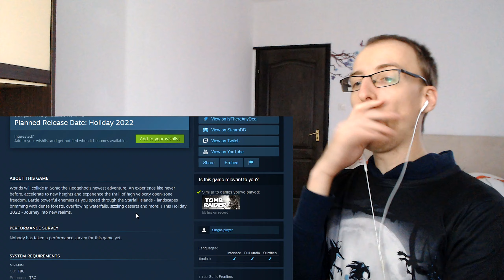ÚJ nyílt világú Sonic játék érkezik jövőre! | Reakció a "Sonic Frontiers - Announce Trailer" -re